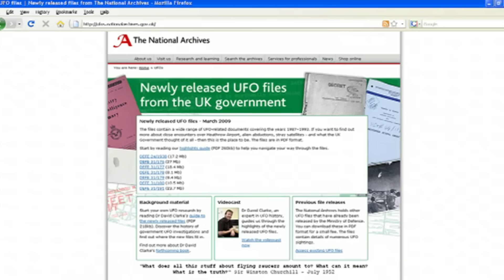Clips You’ve NEVER SEEN Before From The Graham Norton Show | Part Nine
Oh yes. THERE'S MORE. Part eight of the clips you've never seen before!